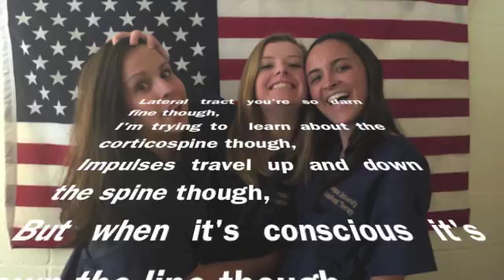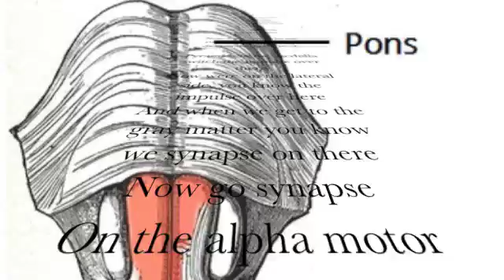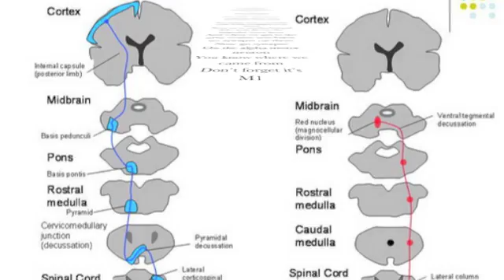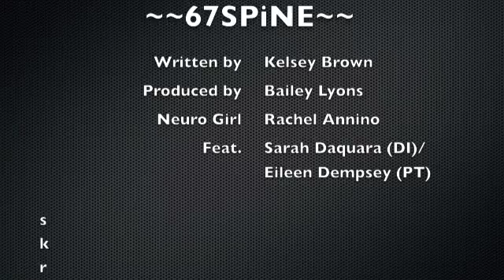~~67SPiNE~~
Neuroanatomy of the lateral corticospinal pathways made simple to the musical stylings of Fetty Wap.